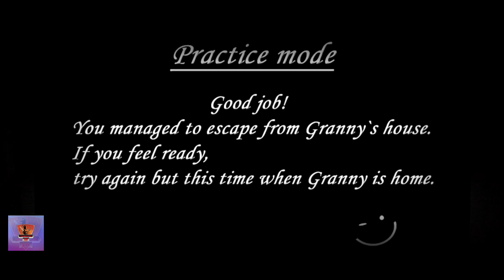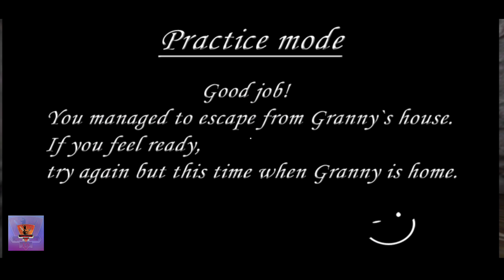Kedudukan Barang Di Lokasi Keempat - Granny (Malaysia) - Part 14